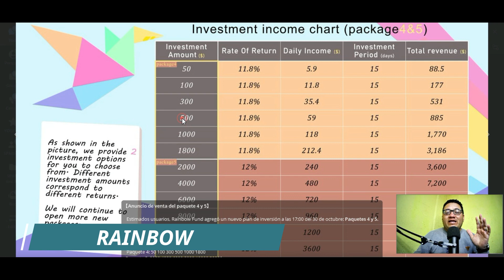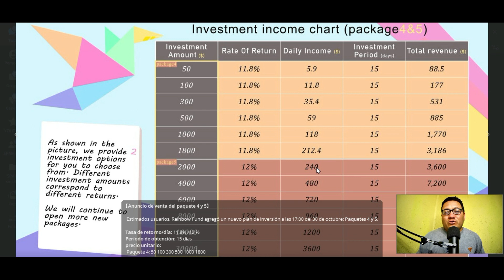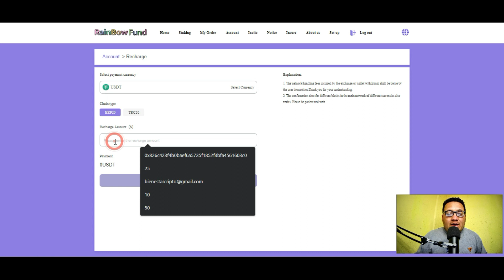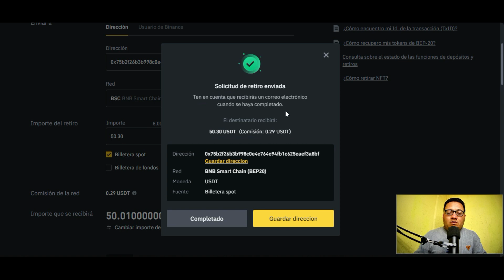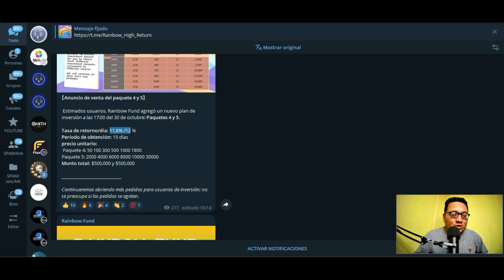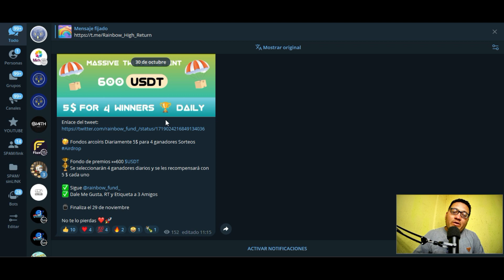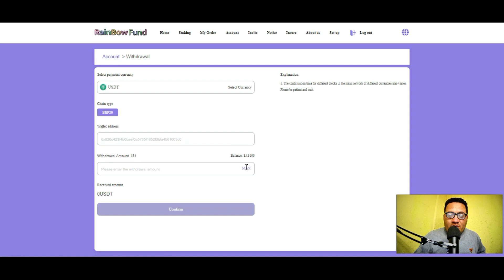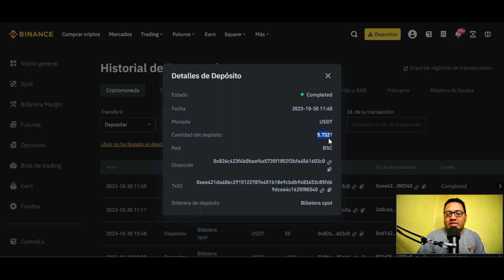🤑NUEVOS planes de STAKING RAINBOW WAO😱🤯 PAGANDO 11.8% DIARIO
🏆RAINBOW
✅REGISTRATE

•◦ 🤑Crea tu PORTAFOLIO🤑 •◦
💰EXBY
•◦ WALLET🤑 •◦
💴BINANCE
•◦ 📜AVISO IMPORTANTE📜 •◦

🤑BIENESTAR FINANCIERO🤑